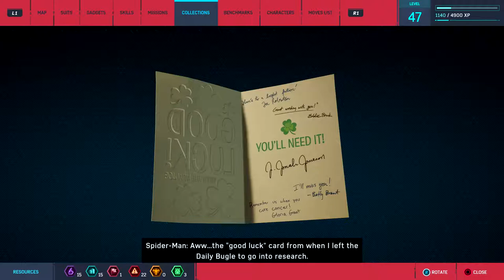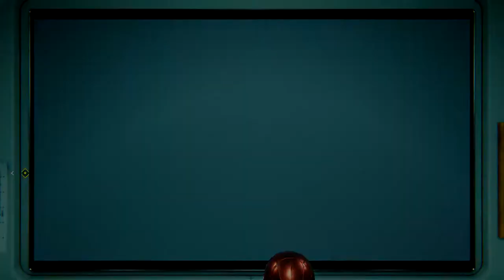Upper West Side 97% - Spider Man PS4 Road to Platinum (Part 43)